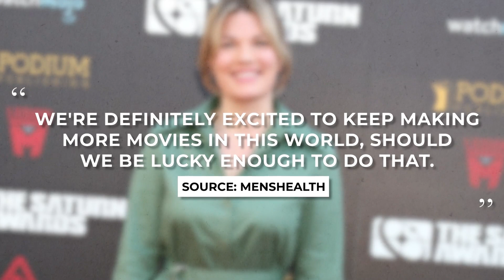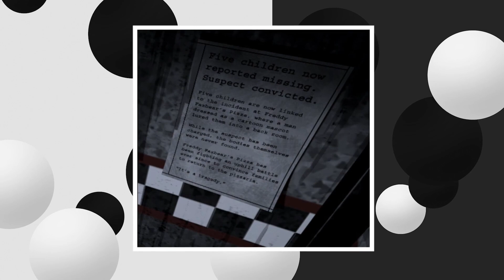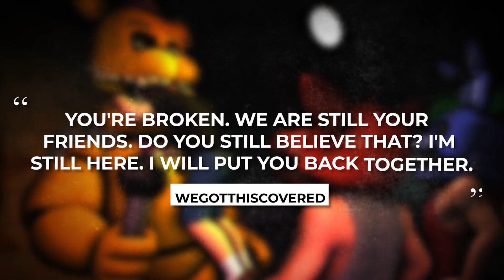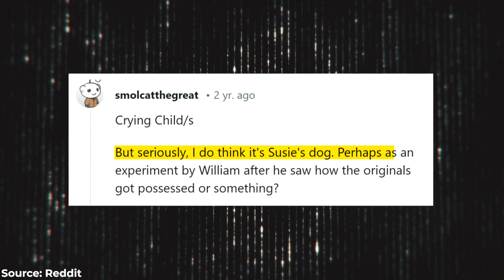Five Nights At Freddy's 2 Is About To Change Everything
Five Nights at Freddy's isn't over as a sequel is on the way! Check out to see what's going to change in Five Nights at Freddy's 2.